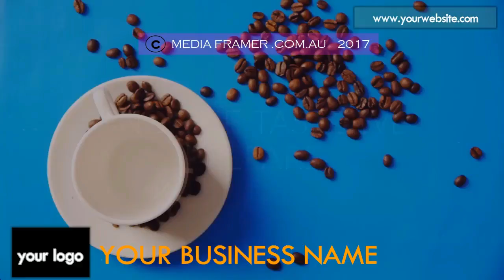CAFE VIDEO 15 C